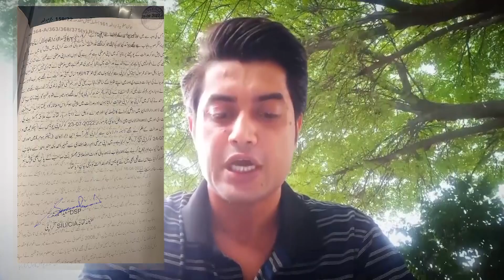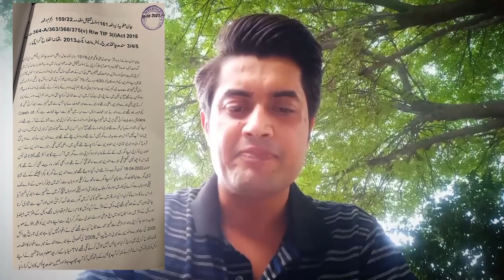Dua Zehra Case || Dua Zahra new interview Viral On Social Media || Detail By Irfan Bashir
Dua Zehra Case || Dua Zahra new interview Viral On Social Media || Detail By Irfan Bashir#iqrarulhassan